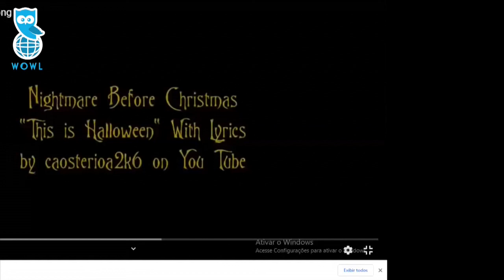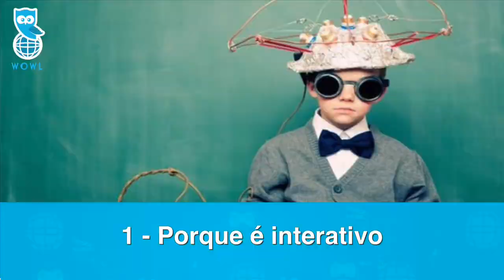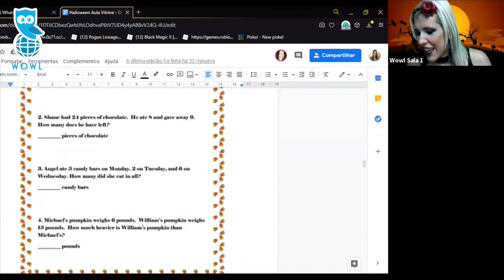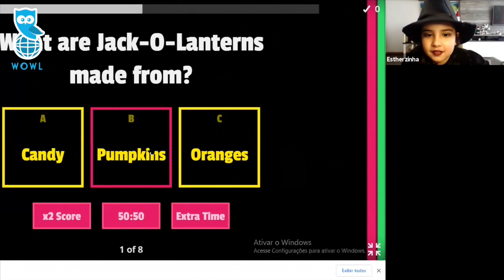WOWL Online Forever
🎃 Descubra porque as nossas aulas online não acabarão após a pandemia! É um modelo divertido, mais barato e que tem dado resultados linguísticos ainda melhores. Experimente uma aula!